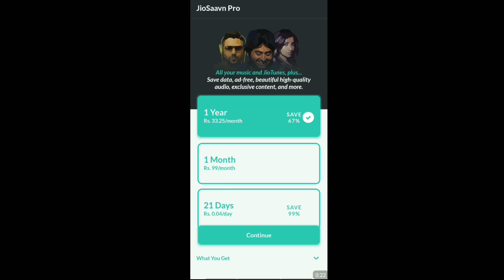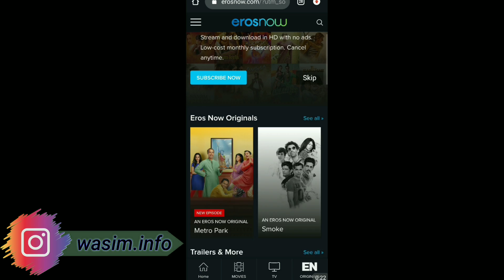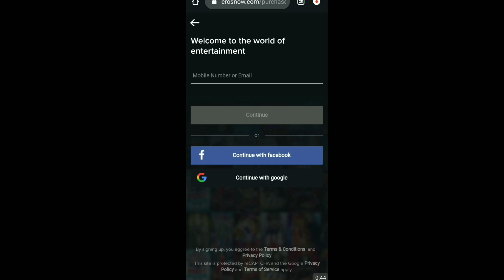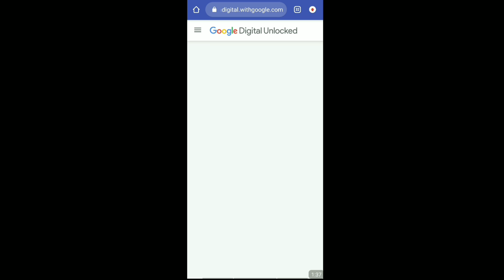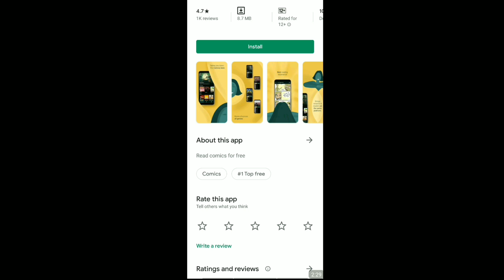4 Paid things now free | Hurry up Free Subscription & Free Certification courses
4 Paid things now free | Hurry up Free Subscription & Free Certification courses

Coronavirus Lockdown-Free Courses | Udemy Paid Courses For Free 2020 Coupons Free Courses
Apply code STAYHOME
IF YOU HAVE ANY QUESTION TO ASK OR ANY SUGGESTION PLEASE COMMENT -:
SOCIAL SITES

Video content:-
4 thing free now
4 paid things now free
Free subscription
5 free things due to lockdown
5 things to do during lockdown
free courses
free courses on coursera
Free jiosavan subscription
corona virus
coronavirus pandemic
India 21 days lockdown

🙏 Take care. Don't Panic 🙏